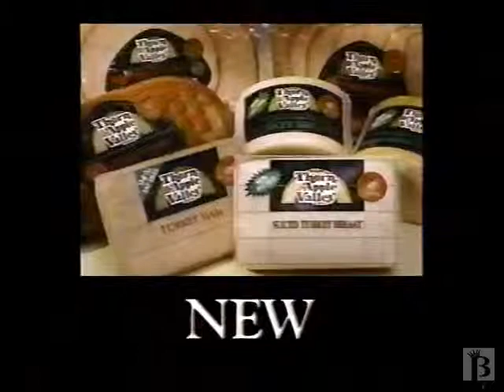Thorn Apple Valley Commercial 1992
1992 ad for Thorn Apple Valley turkey